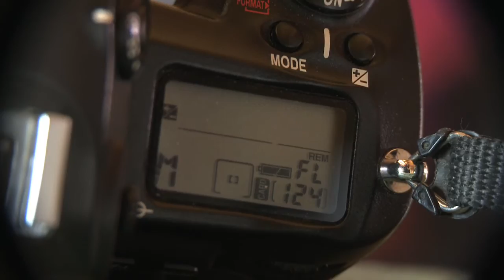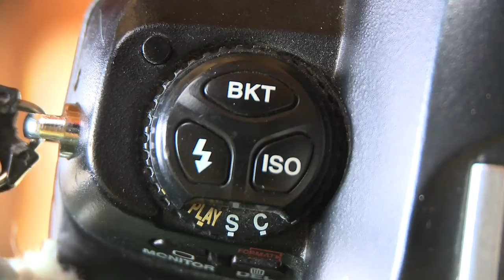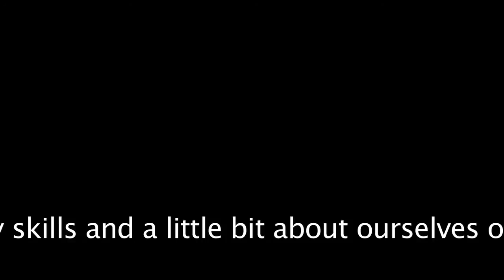World of Outdoor Photography by Jim Oltersdorf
This is a wonderful documentary currently in production an is about how to enhance your outdoor photography by award-winning & Master photographer, Jim Oltersdorf of The Discovery Channel & History Channel fame.  Thank you!  The Staff.